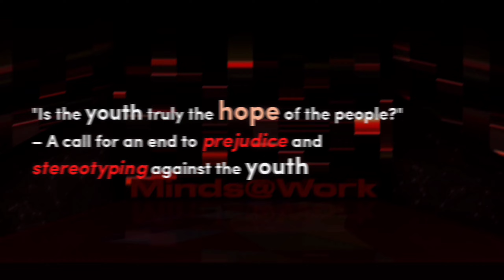STAY QUIET YOU'RE JUST A KID by Kathleen Joy Nuñez | MINDS@WORK 2022 | STEM 11-B | TANAUAN INSTITUTE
The student-run nonprofit conference Minds@Work is committed to the dissemination of ideas, most frequently in the form of concise but thought-provoking talks. This student conference is centered on the concepts that are worth disseminating and providing mental stimulation with the slogan "feed your brain".